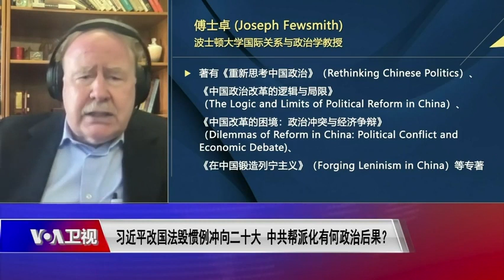【傅士卓：习近平寻求连任并非史无前例，中共那个领导不想终身制？】9/29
波士顿大学国际关系与政治学教授傅士卓: 我知道有很多人这次说习近平要连任第三个任期打破了先例，是unprecedented（前所未有）的。我觉得这样一个说法不太正确，哪一个领导人是自愿退休的？当然毛泽东不说，邓小平就是到天安门事件之后才退休，但是退休以后还是到南方去所谓的南巡。所以他在位不在位是一样的，还是最高领导人，也可以说他没有退休。江泽民退休的时候，把他很多圈子里的人提拔了，最有名的就是徐才厚、郭伯雄。所以他的部队还是听江泽民的话，一直不听胡锦涛的话，可以说这个权力至少是分开的。胡锦涛也不是真正的总书记，他一直不是“核心”。“核心”是一个非正式的名称，但是有一定的意义。江泽民还是核心，胡锦涛不是核心，后来习近平说他是“核心”。所以可以看到，“核心”这样一个名称总是有一些意义、道理。所以你可以说，江泽民也不是完全退休。所以说连任三个任期是前所未有的，我觉得是不正确的。每一个领导人都是希望他可以终身制，做总书记到某一个年龄他做不下去。所以我觉得，习近平这样的做法跟中共的传统是一致的，不是打破先例的。
时事大家谈：专访傅士卓 习近平改国法毁惯例冲向二十大，中共帮派化有何政治后果？
**翻墙上网办法**
翻墙软件

**通过Podcasts收听美国之音**